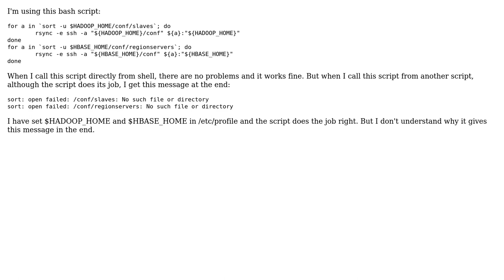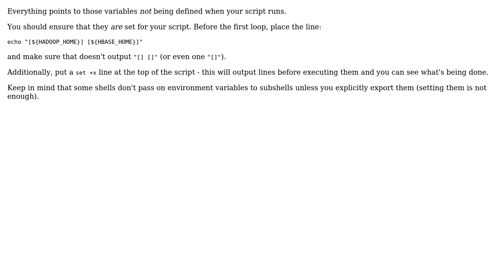Problem with bash script (2 Solutions!!)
Problem with bash script

With thanks & praise to God, and with thanks to the many people who have made this project possible! | Content (except music & images) licensed under CC BY-SA | Music | Images & others | With thanks to user SiegeX user paxdiablo user Hari Menon and the Stack Exchange Network Trademarks are property of their respective owners. You are responsible for your own actions.